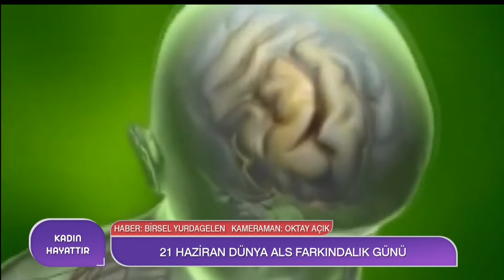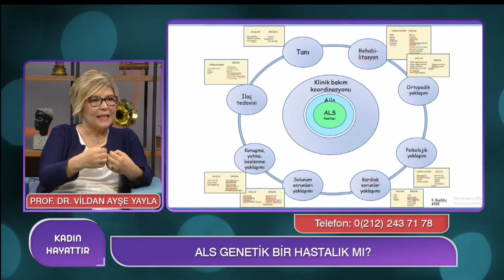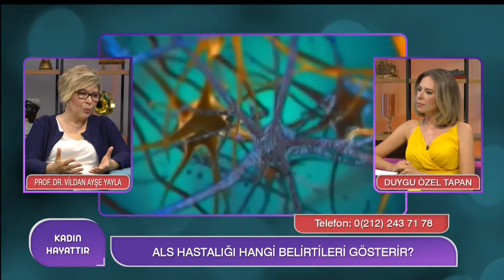ALS hastalığı nedir, neden olur? Belirtileri ve tedavi yöntemleri!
KADIN HAYATTIR / WOMAN TV
Konuk:Prof. Dr. Vildan Ayşe Yayla (Sağlık Bilimleri Üniversitesi Öğretim Üyesi/Nöroloji Uzmanı)
Konu: ALS nedir? ALS belirtileri nelerdir? Kimlerde görülür? ALS tanısı nasıl konur? ALS kesin tedavisi var mı? Nasıl tedavi edilir?